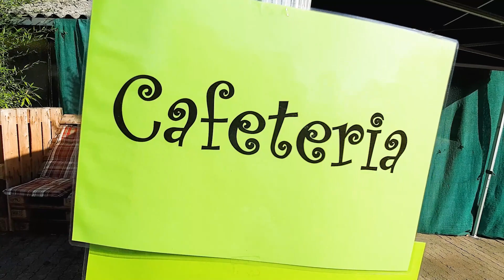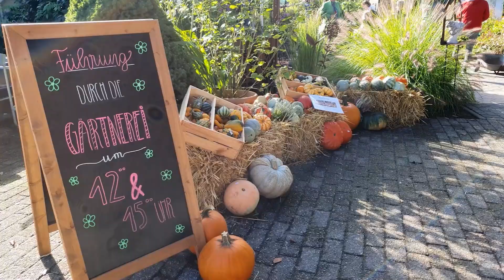HERBSTERWACHEN IM STAUDENPARADIES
In Borken-Marbeck bietet Stauden Stade fast 3.000 verschiedene Staudensorten und andere Pflanzen an. Jedes Jahr im September findet das HERBSTERWACHEN als verkaufsoffenes Wochenende mit tollem Rahmenprogramm statt. Die Einnahmen aus dem Verkauf von Kuchen, Tombola und mehr werden gespendet.
Die Staudenschätze sind rund um die Uhr im Online-Shop zu bestellen.